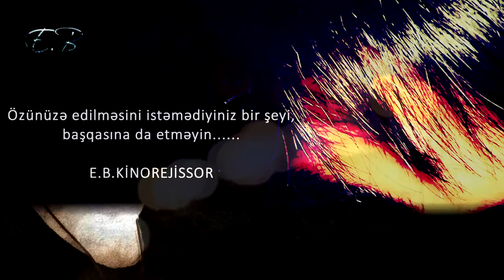Elsen Budaqov "aglimda qalanlara halal olsun"video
ELSHEN BUDAQOV